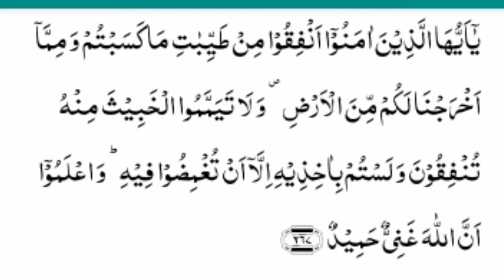Sindhi Tafseer Soorat Al Baqarah Part 45